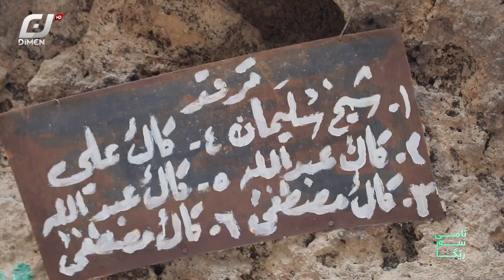شێخ سولەیمان خۆی گۆڕی هەڵکەندوە بۆخۆی..!!بەرهەمی_کەناڵی_دیمەن